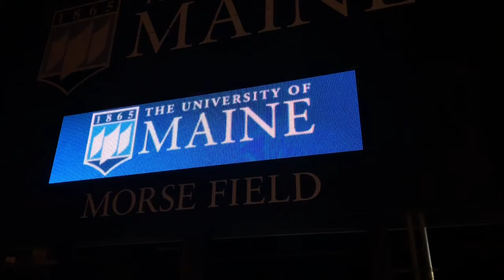Day 8 - Maine Hockey